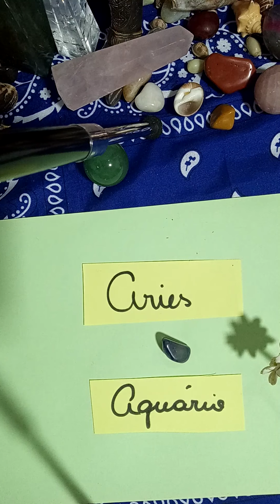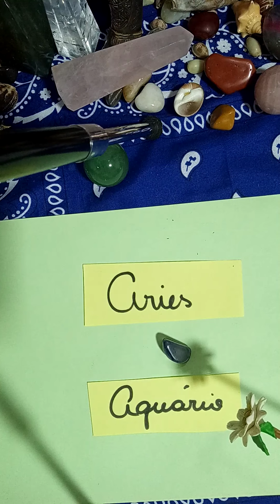ARIES combina com AQUÁRIO?? possibilidades boas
ARIES X AQUARIO

Facebook Cigana Isolda

Combinacoes entre.Arianos e Aquarianos